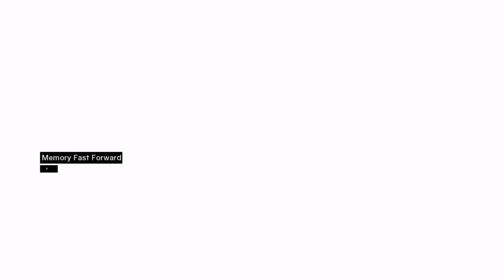Assassin's Creed } part 5 Xbox One X gameplay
XB360 enhanced on XB1X